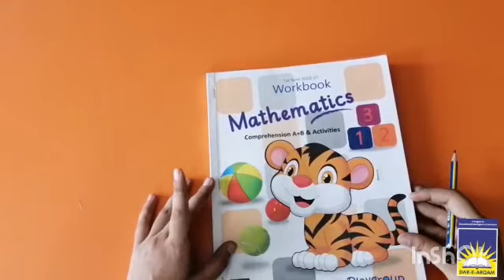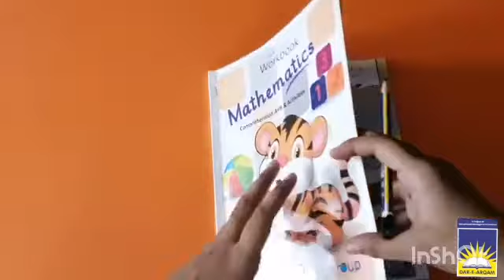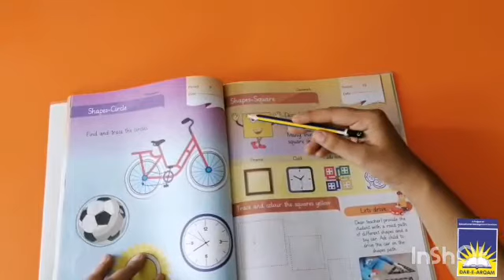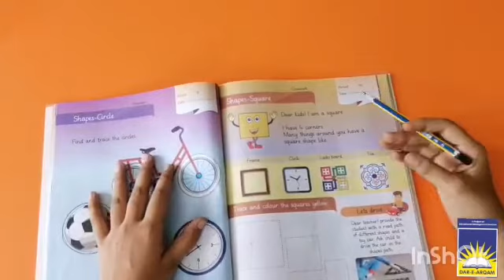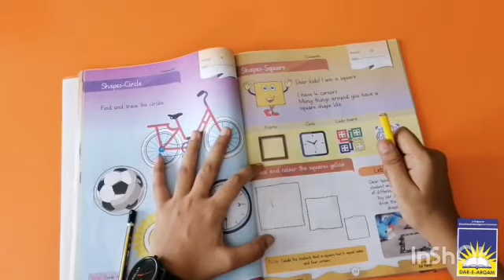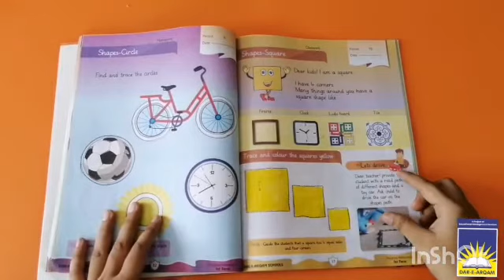Playgroup maths | week 5 day 3